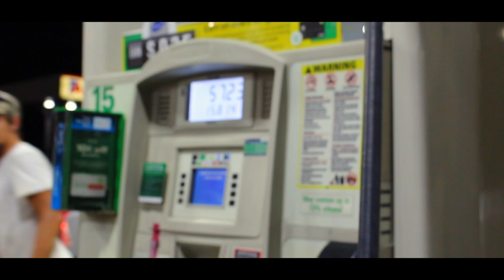370z Vlogs : FOR THE WIN